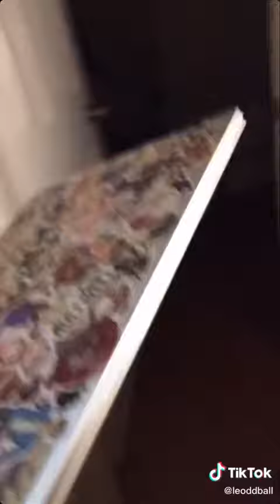November 22, 2020